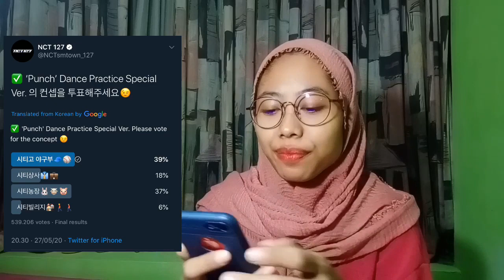MV REACTION NCT 127 "PUNCH special ver" | Punch Dance Practice